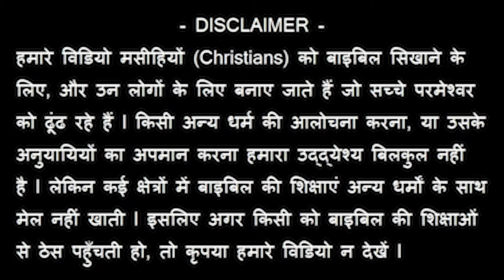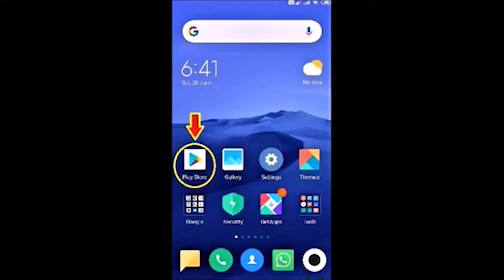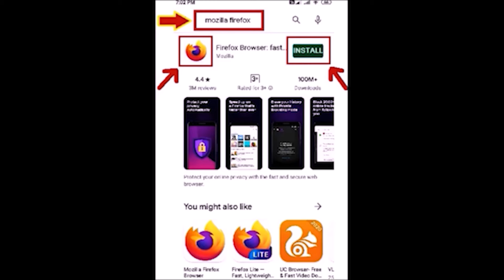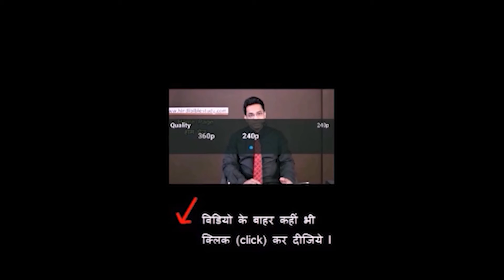गाँव के भाई का सवाल – मांस खाने के विषय में! Joseph Paul Hindi Christian Channel - Bible Gospel